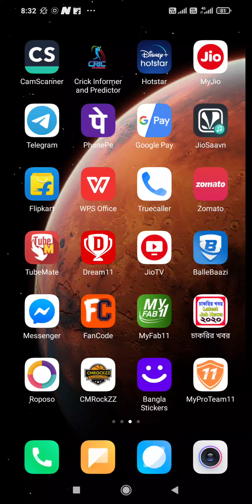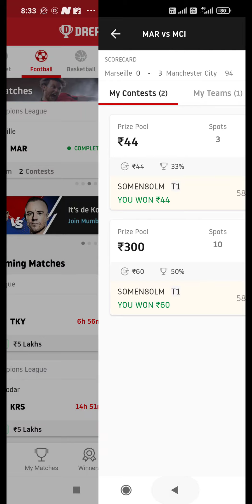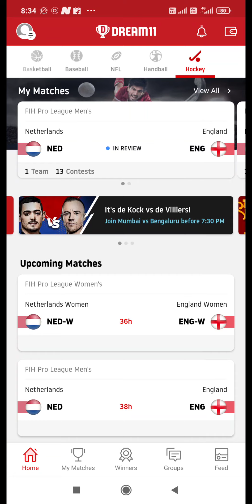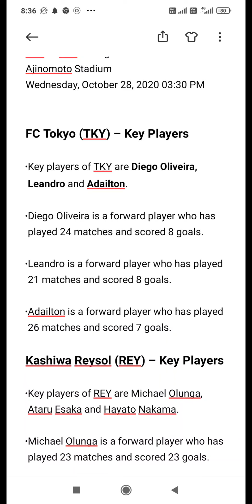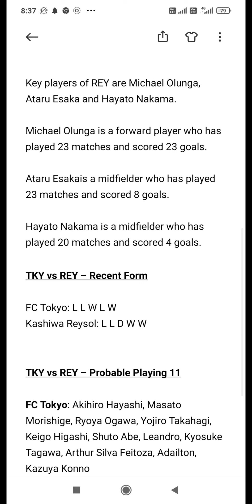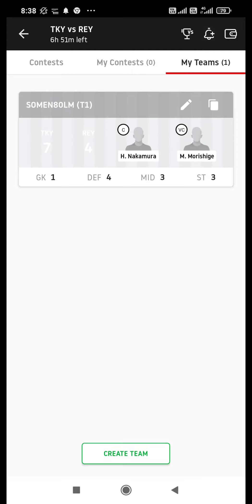TKY vs REY Dream11 Team|| J League 43rd match Dream11 Team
If u have any query then comment here , I will reply...

Tky vs Rey,
Today dream11 Football Team FC Tokyo vs Kashiwa Reysol,
Rey vs Tky,
TKY VS REY DREAM11 TEAM,
TKY VS REY DREAM11 PREDICTION,
TKY VS REY  J League match Dream11 Team, Today's match TKYvsREY